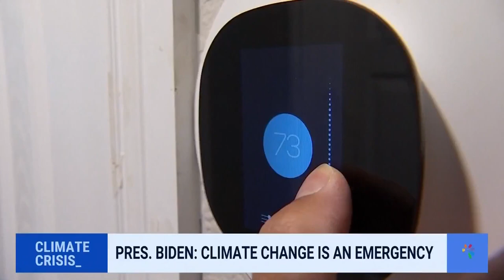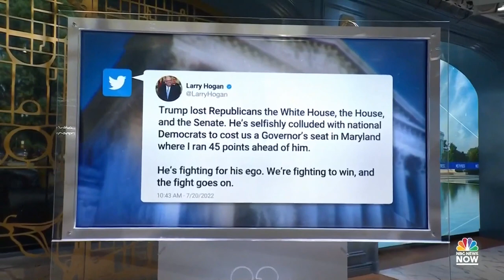MTP NOW July 20 — Sen. Martin Heinrich; NOAA Administrator Rick Spinrad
Following President Joe Biden’s address on concerns over the climate crisis, NOAA Administrator Rick Spinrad discusses the administration’s approach to combat extreme weather. Sen. Martin Heinrich (D-N.M.) urges President Biden to declare a national climate emergency. Preview of NBC News Chief White House Correspondent Peter Alexander’s exclusive interview with Ukraine’s first lady Olena Zelenska. Carol Leonnig, investigative reporter for the Washington Post, discusses the Secret Service and the January 6th investigation. Maria Teresa Kumar and Brad Todd recount Tuesday’s Maryland Republican primary results.